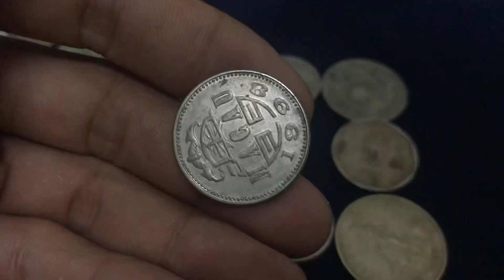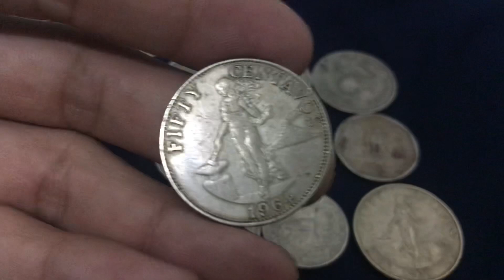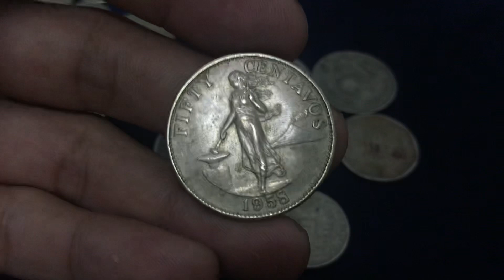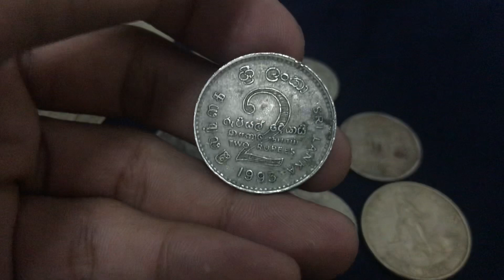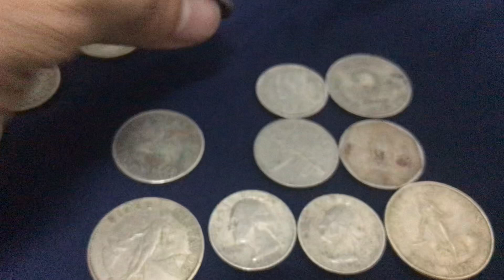Batch#06 buying ulit OldCoins 5,000 to 40,0000 baka meron ka || Kapuso Mo Jessica Soho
Kung may ganito kayong mga oldcoins just coment below for our Response thanks So much

Thanks so much stay safe always Godbless